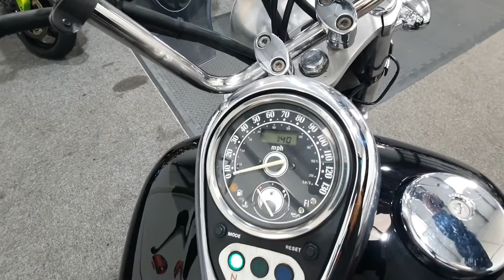Kawasaki VN1500 - Short Exhausts - Walk Round Rev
Excellent Example of the Kawasaki VN1500 with Short Exhausts, Hepco & Becker Hard Luggage and More. Available now at Ultimate Moto.